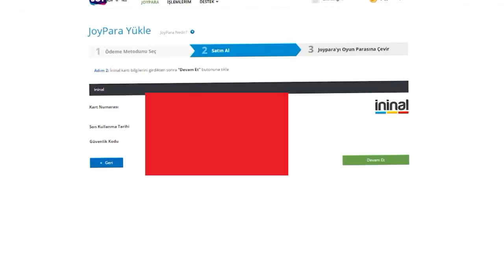KUTU AÇILIMI (Wolfteam)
► İninal Kart ile Aldığnız Her JoyPara'da %10 Bonus Kazanıyorsunuz.